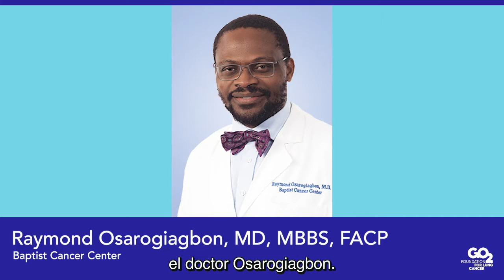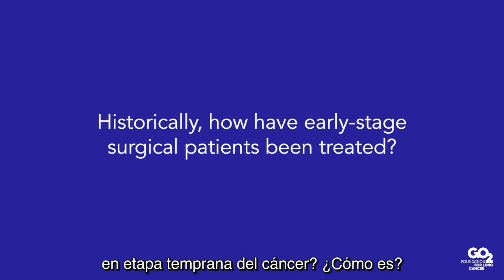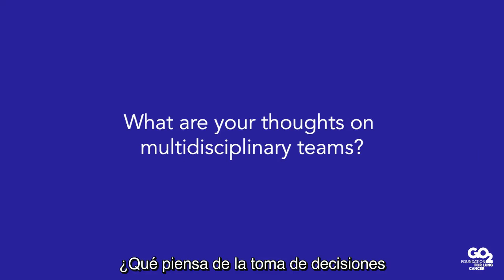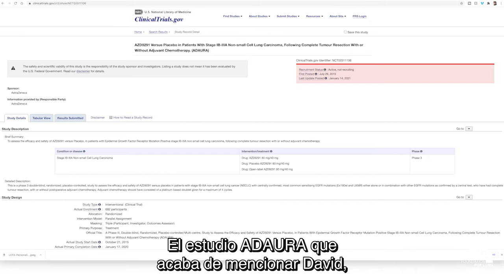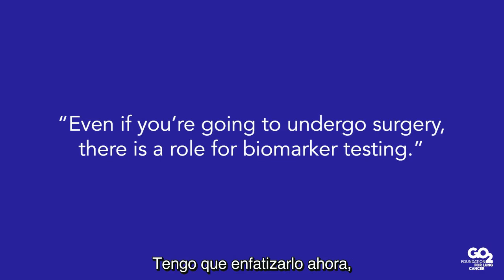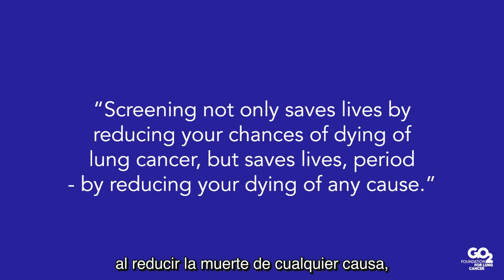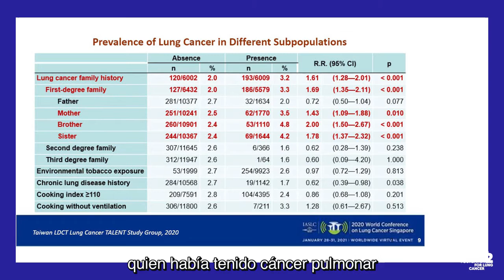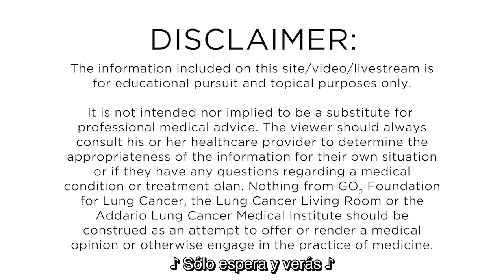Avances en el cáncer de pulmón en etapa temprana - 16/03/21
Bonnie y Danielle hablan con el Dr. Jones y el Dr. Osarogiagbon sobre el cáncer de pulmón en etapa inicial y los nuevos hallazgos relacionados con el tratamiento y la detección. En concreto, hablan sobre opciones quirúrgicas y de radiación, pruebas de biomarcadores, fármacos dirigidos y el ensayo ADAURA, el efecto abscopal de la inmunoterapia cuando se administra después de la radioterapia y nuevos hallazgos en la detección del cáncer de pulmón, incluidos los innovadores hallazgos del nuevo estudio taiwanés TALENT.

MODERADORES:
Bonnie Addario, cofundadora y presidenta de la junta
Fundación GO2 para el cáncer de pulmón
Danielle Hicks Directora de pacientes

ALTAVOCES:
Raymond Osarogiagbon, MD, MBBS, FACP
Centro Bautista de Cáncer
David Jones, MD, Jefe de Servicios Torácicos,
Departamento de Cirugía Memorial Sloan Kettering Cancer
Centrar